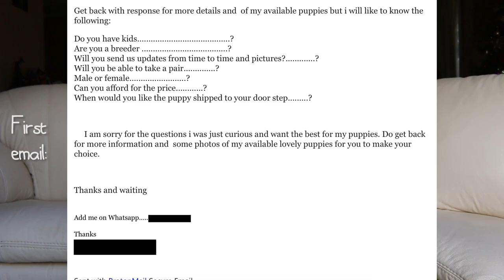Puppy Scammed | 7 Tips On How To Avoid Scammers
Hey Guys!!! In this video I tell you about how Ryan and I were scammed and 7 Tips on how to avoid being scammed!! I also show you guys the emails and pictures our scammer sent to us. I hope this video helps with all your puppy dreams! Good luck puppy hunting!

My Tips Recapped:

1. Do your research - What sort of dog do you want? Does it fit your personality and lifestyle? How popular is it? Is it easy or hard to find?

2. Be aware that people will try to scam you

3. Find a legitimate pedigree breeder’s list in your area and contact them directly to see when their next litter is planned.

4. Google their name to make sure nothing dodgy comes up.

5. Puppies generally cannot be delivered directly to your doorstep, if they are offering this double check if this is possible in your area.

6. If they are saying the only way you can pay is via a bank deposit then don’t do it. They should be able to offer you multiple and saver ways to pay. Western Union banks are also used by a lot of scammers so if they are using that bank be extra careful.

7. If you want to make 100% sure this is legitimate, get them to take a photo of your puppy with a hand written piece of paper stating your name and phone number. Also request at least 2-3 photos be taken, one from the front, side and back (all with the paper in the shot). I suggest this because they may be able to Photoshop one image, but they wouldn’t be able to Photoshop multiple images seamlessly.
- New tip as mentioned in the comments: Face-timing or doing a video call is a great way to prove legitimacy and to check the conditions the dogs live in. Also, legitimate breeders are usually very happy for you to visit their home to see the puppies or pick them up when they are ready to go. See if your breeder is also happy to do this, we now have two corgis and were able to visit both breeders houses.

LINKS MENTIONED

MUSIC ATTRIBUTION

Make It Shine - Sophonic
That Positive Feeling - Alumo

MY LINKS

END SCREEN VIDEO LINKS